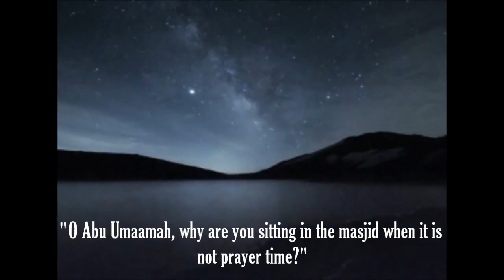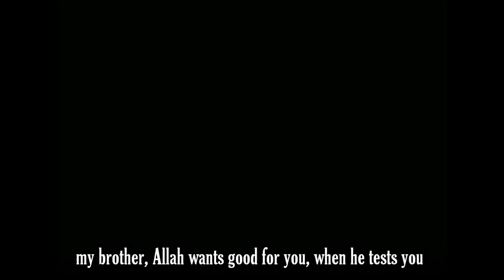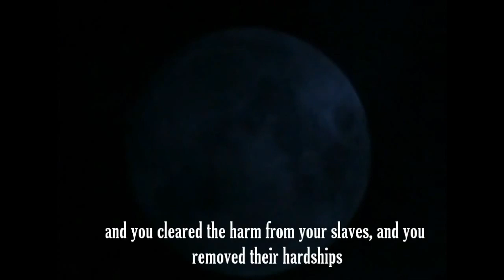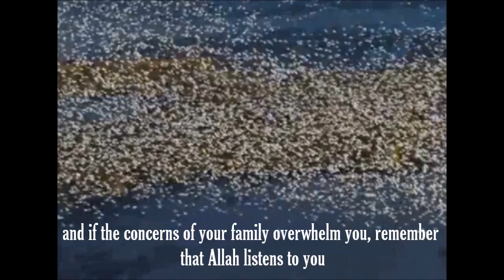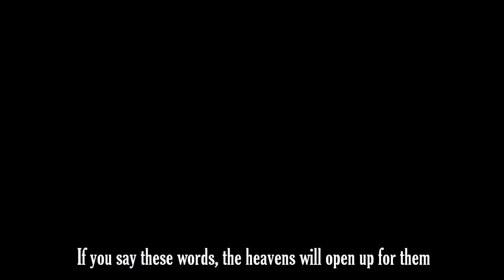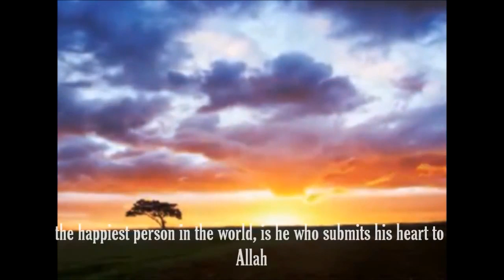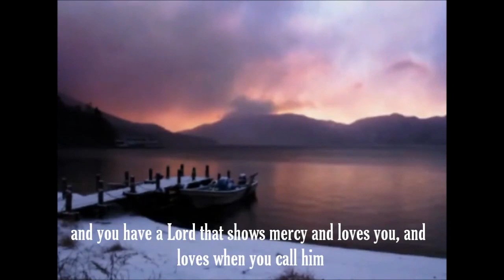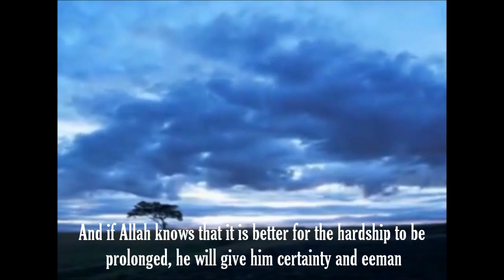" Do Not Despair " - Sheikh Muhammad Mukhtar Ash-Shinqitee [English subtitles]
Must Listen It !!!